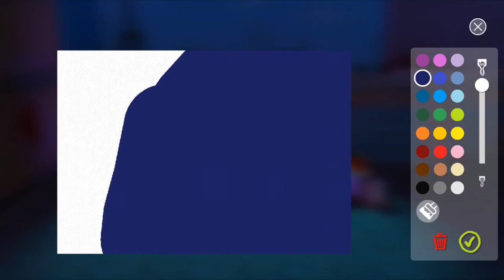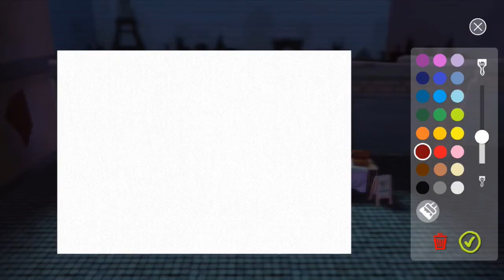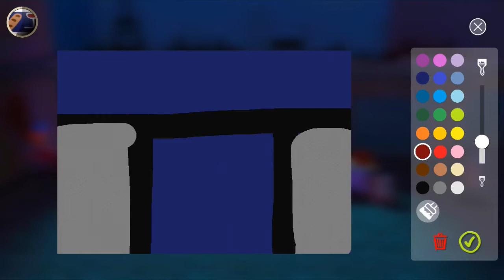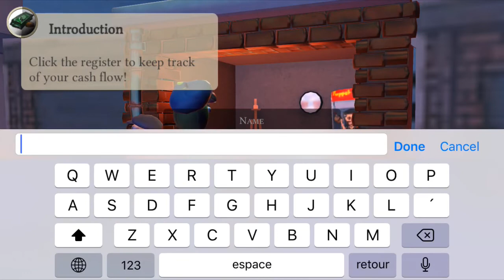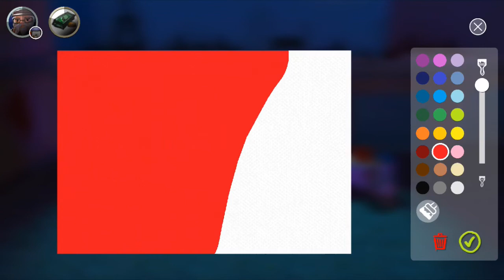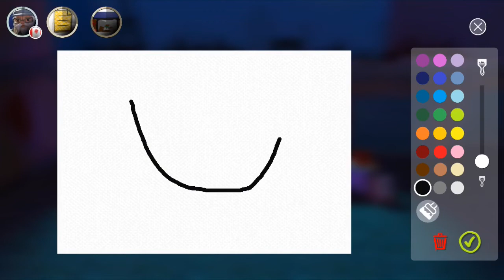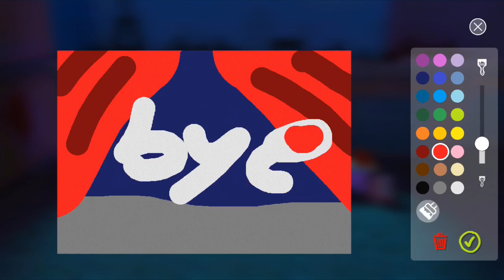Kihubi The Starving Artist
Like this video for more episodes! 👍